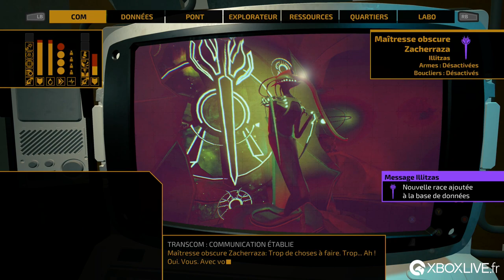The Long Journey Home - Gameplay - Xbox One X